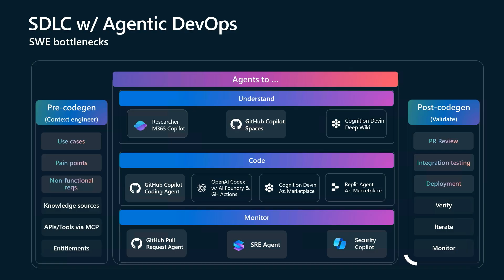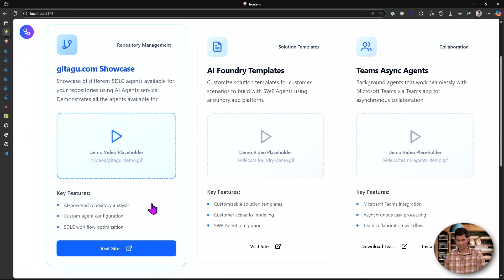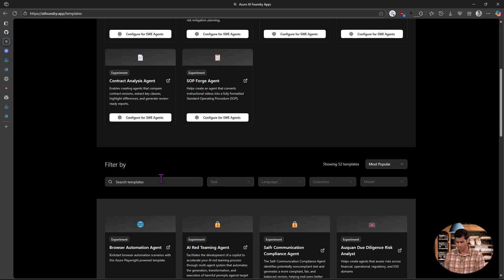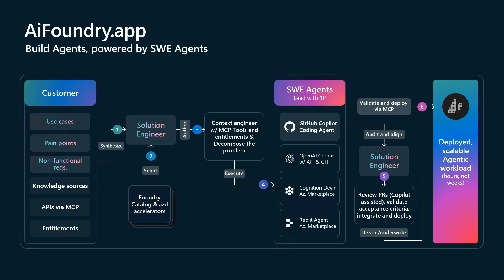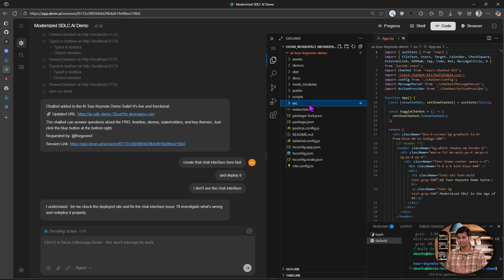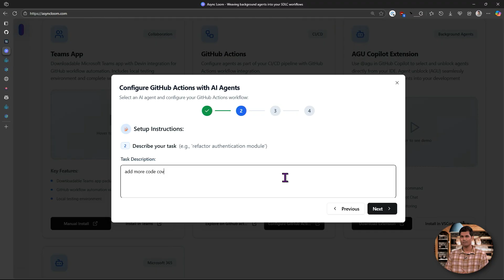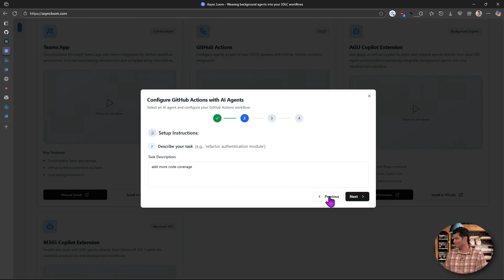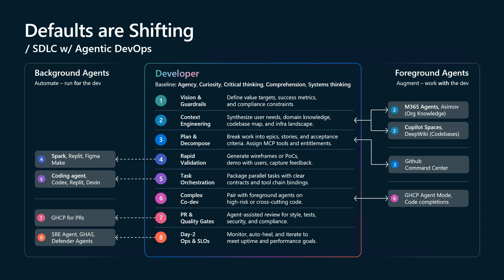How Software Development is Evolving with AI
The future of software engineering isn't about replacing developers - it's about multiplying them 100x through AI agent orchestration🚀

Software engineers are evolving from individual coders to tech leads managing fleets of asynchronous AI agents. While agents handle the coding, humans focus on the critical bottlenecks: understanding user needs, engineering and orchestrating the context and workflows, implementing evaluations, and verifying outputs - because you're still underwriting the risk of what gets deployed.

⚡ Live Demo Highlights:
 - Research Agent creating rich PRDs from M365 Copilot work context
 - GitHub Spark rapid prototyping for better context
- aifoundry.app and asyncloom.com highlighting how multiple coding agents can be employed and orchestrated
 - Teams app for monitoring agents while you're on a walk
 - GitHub Actions workflows with automated testing agents

🔗 Essential Resources

Chapters:
00:00 Why software engineering is evolving, not disappearing
00:35 The new paradigm: Humans as orchestrators, agents as executors
02:30 Demo: AI tour keynote creation with agent coordination
05:30 Async Loom: Command center for your agent army
08:30 GitHub integration and background agent workflows
10:30 The bottom line: 100x productivity through smart orchestration
Join Priyanka Vergadia and Govind Kamtamneni on Sip and Sync with Azure as they demonstrate this paradigm shift in action!

🏷️ Tags & Keywords